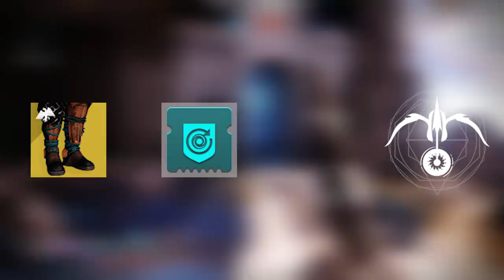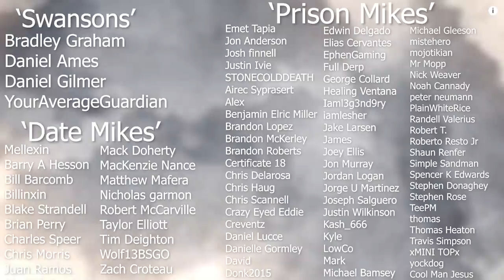The Bombardiers + Max Mobility + VOID Battery (Armored Bomber) | Destiny 2 Season of Dawn Build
this may be the best build when it comes to dealing with Shotgun Apes. Today we are looking at the combination of The Bombardiers + Max Mobility + Void Battery, giving us the Destiny 2 Build Armored Bomber. Enjoy!

MUSIC🎵
Blue Wednesday
Songs:
Herringbone
Dead or Alive
New Shoes
Daniel Ames
Daniel Gilmer
YourAverageGuardian
Mellexin
Barry A Hesson
Billinxin
Blake Andrew Strandell
MacKenzie Nance
Nicholas garmon
Bill Barcomb
Robert McCarville
Tommy West